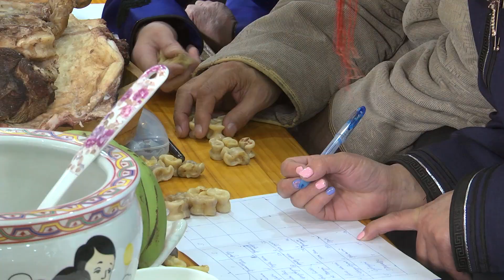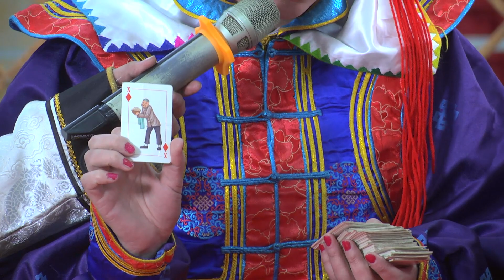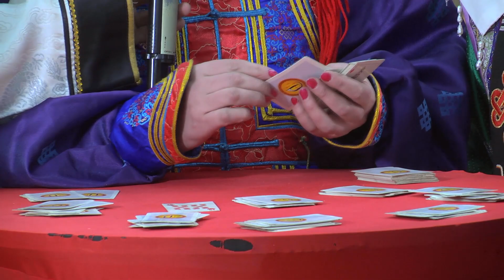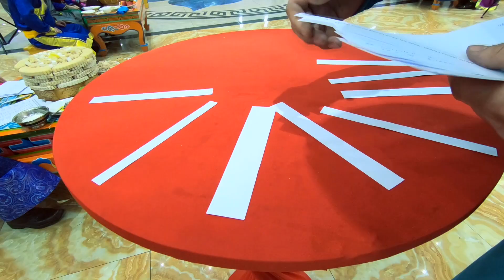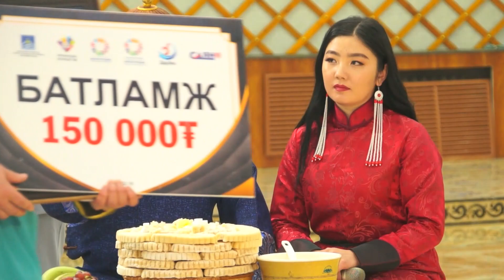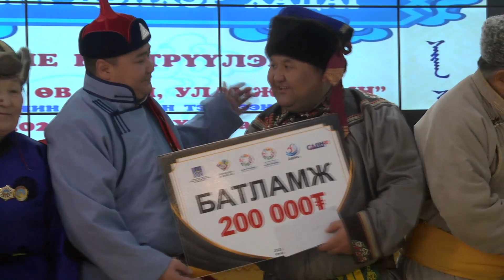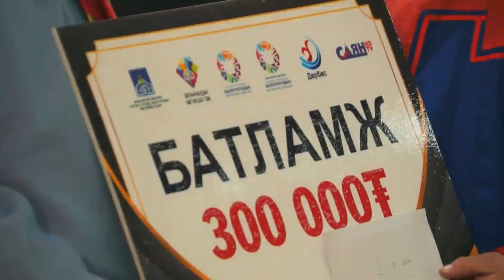МЭНДИЙН ЦЭНХЭР ХАДАГ “УГСААТНЫ ӨВ СОЁЛ, УЛАМЖЛАЛЫН” ТАНИН МЭДЭХҮЙН ТЭМЦЭЭН